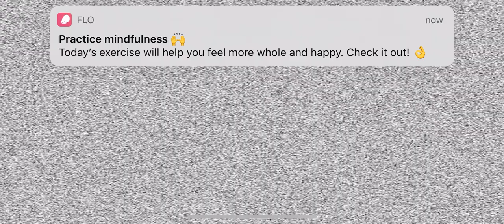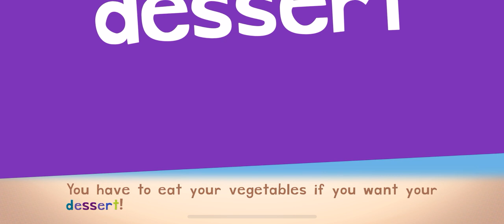COOL ROLLER COASTER ENDLESS LEARNING WORDS